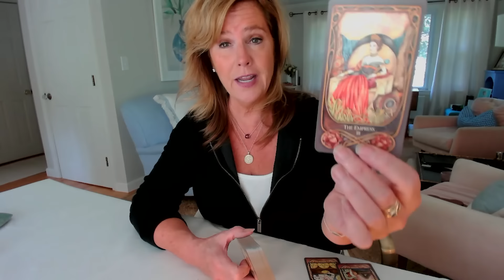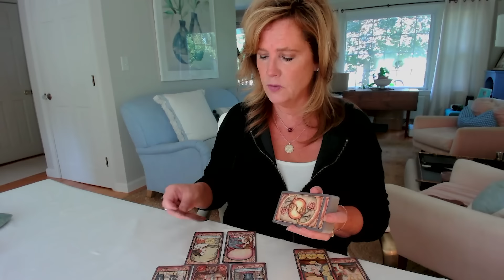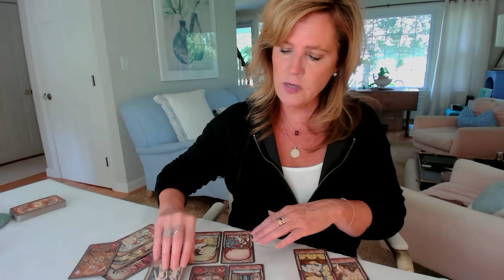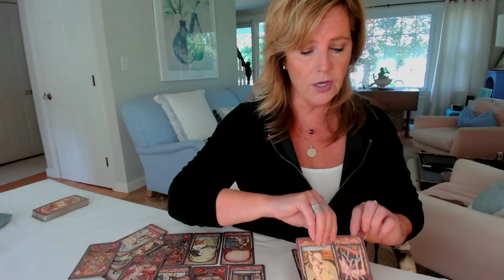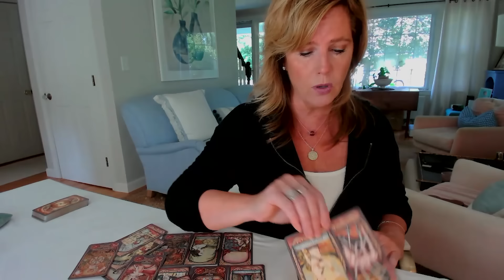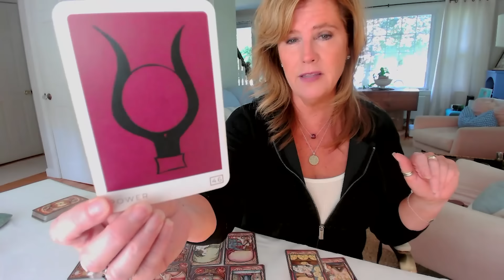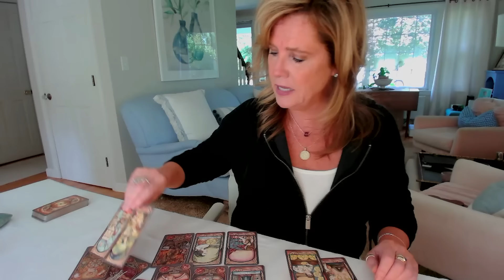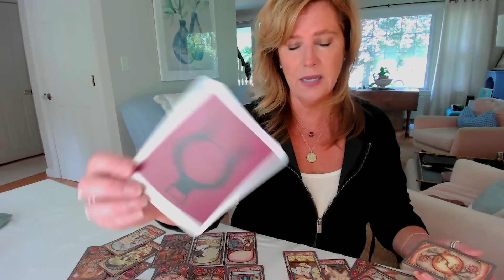LIBRA : ABUNDANCE FLOWS - No More Worries | Mid August 2024 Zodiac Tarot Reading